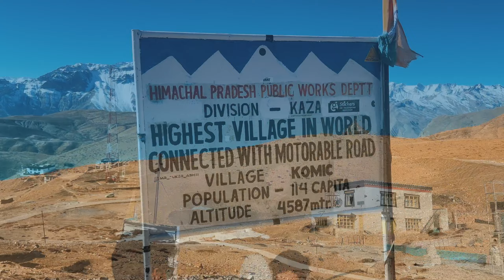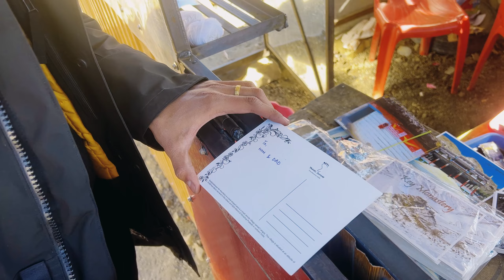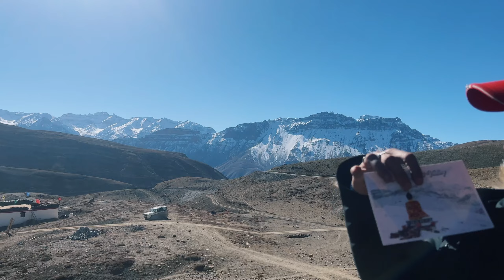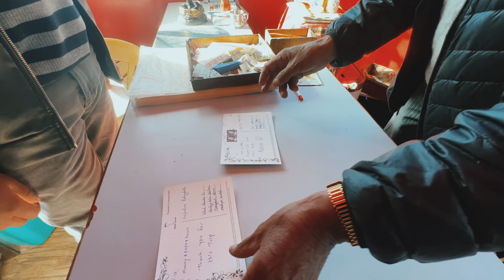MAGICAL SPITI VALLEY | KEY MONASTERY|WORLDS HIGHEST POSTOFFICE , RESTAURANT, BRIDGE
I’m a lifestyle vlogger
This is the dream trip of every college student
Ye vo trip hai jo har bachha college me jana chahta hai
Toh apne dosto ,bhaiyo ke sath share karo or Enjoy karo.

Musician: Luna Pan

Musician: Jiaye

Musician: Berry Deep

Musician: Yevhenlokhmatov

Musician: Paul Werner

Musician: Mike